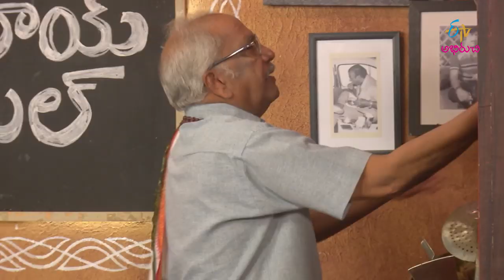Tolu Chikkudu Vepudu | Babai Hotel | 13th November 2019 | ETV Abhiruchi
The host presents us the recipe of Tolu Chikkudu Vepudu prepared using broad beans and some essence of other ingredients.